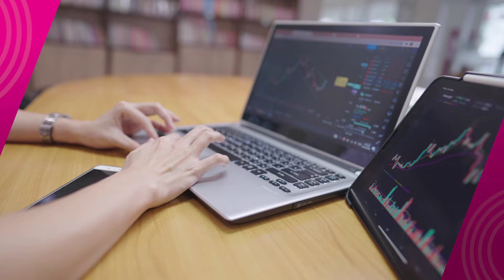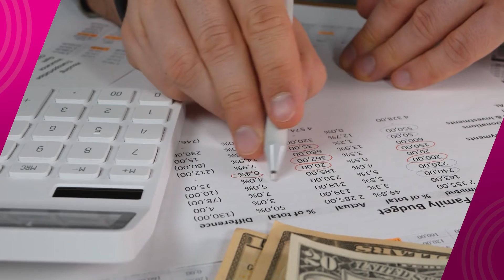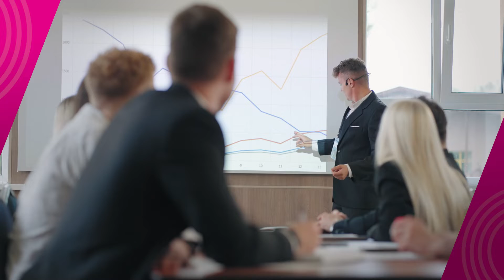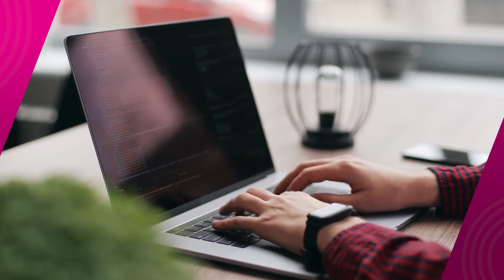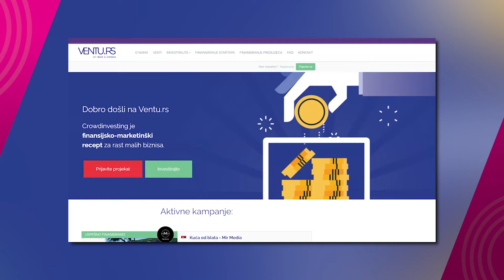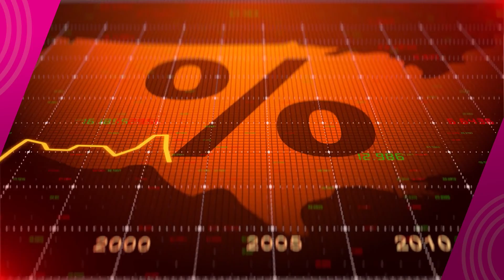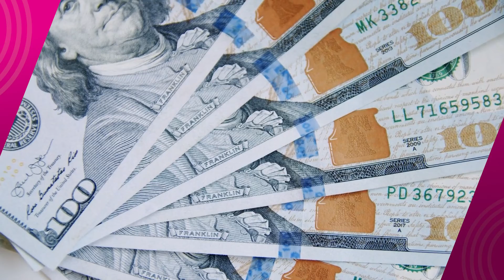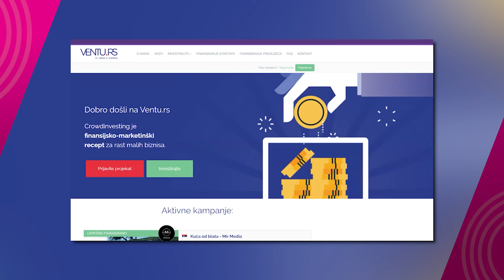Kako pametno finansirati razvoj biznisa u prehrambenoj industriji? - sa Lazarom Vujaklijom